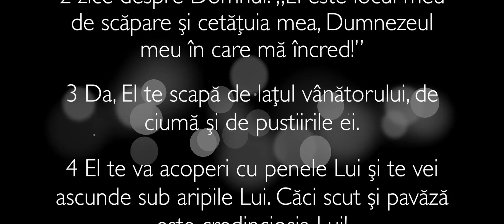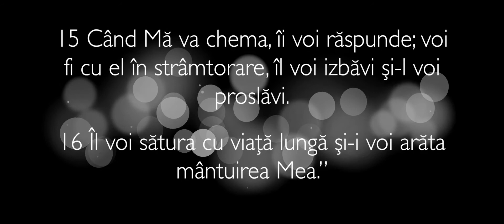Mărturie din Ucraina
O familie de ucraineni povestește cum au scăpat din Mariupol și au ajuns în Romania.